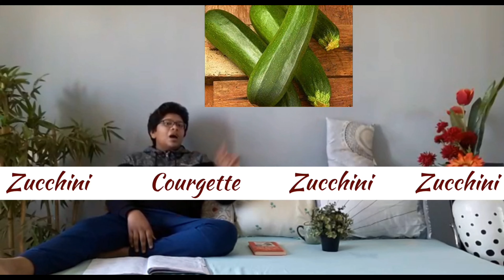AMERICAN,BRITAIN,INDIAN AND AUSTRALIAN DIFFERENT VOCABULARY!!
NO NEED OF CONFUSION ANYMORE WHEN RIDING ON A TOUR IN DIFFERENT COUNTRIES. WATCH THIS VIDEO AND BE PLAUSIBLE IN EVERY COUNTRIES ABOUT WHAT THINGS ARE CALLED!!